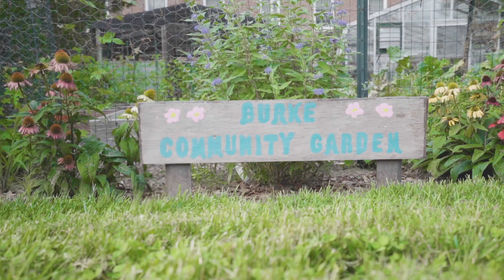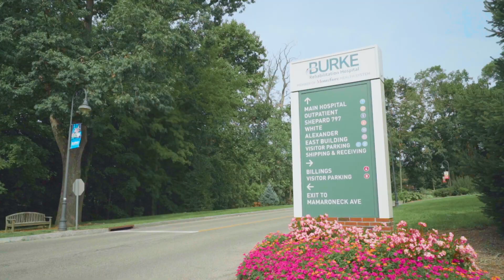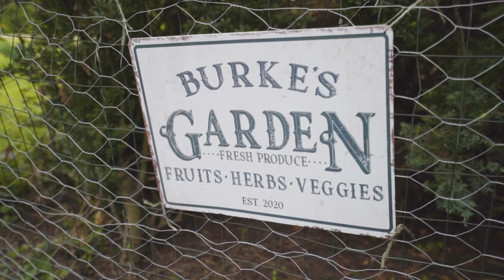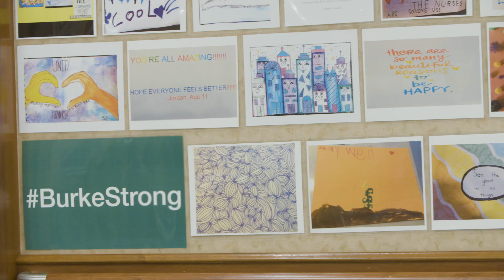Burke Rehabilitation Hospital Residency Program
Burke residents receive a unique training experience. Our 150-bed hospital, situated on a beautiful 61-acre campus, provides educational experiences on 5 different specialized units: Traumatic Brain Injury, Spinal Cord Injury, Stroke, Orthopedics and Cardio-pulmonary rehabilitation units. The residents work directly with inpatient neurologists, physiatrists, rheumatologists, internists, cardiologists and pulmonologists. In addition to Burke’s own outpatient unit, our residents have an opportunity to rotate at several nearby specialty outpatient centers.